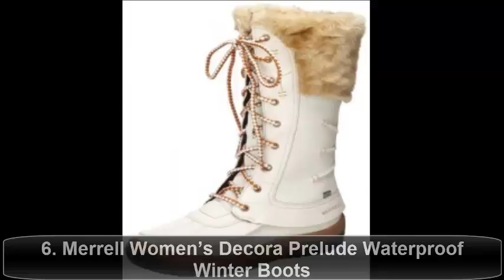Top 10 Best Winter Boots for Women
Top Ten Everything